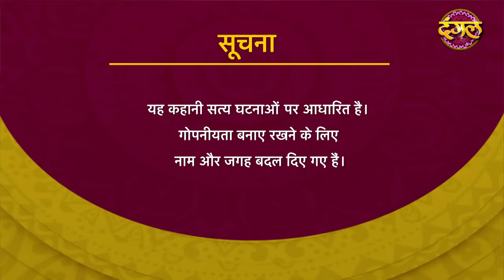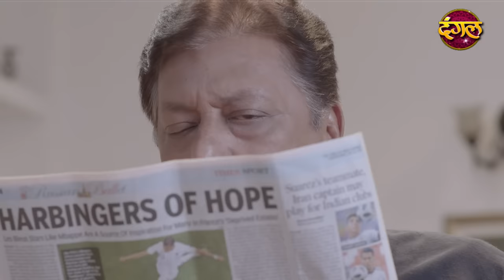India Alert || New Episode 274 || Shaukeen Saheb ( शौकीन साहब ) || इंडिया अलर्ट Dangal TV Channel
India Alert Episode 274 Shaukeen Saheb
This episode of India Alert depicts the story of an old man named Atul who lived alone and was looking out for a maid. He asked the security guard to find a maid for him and found a girl named Rupali. She worked as a maid at his house but her intentions were different from what she portrayed. She trapped the old man in her love affair and later started to blackmail him for money. Her greed kept growing and there was no end to it but how will Atul stop her, what can he do in such situation?

About
Like Channel :